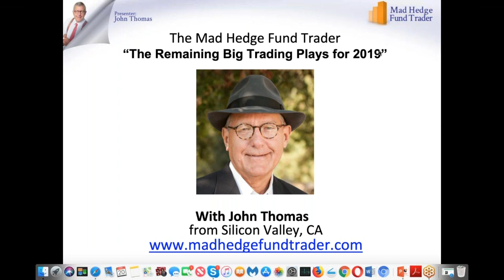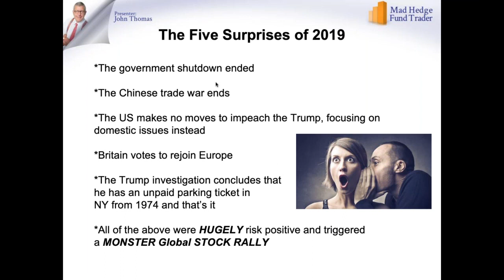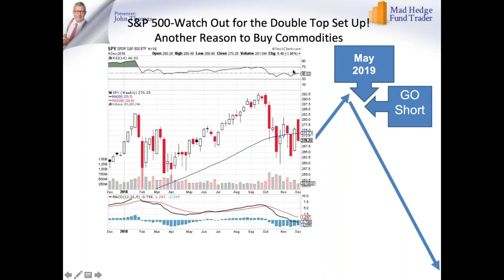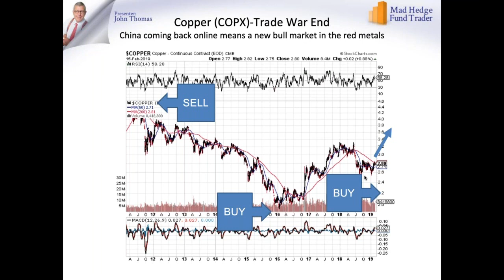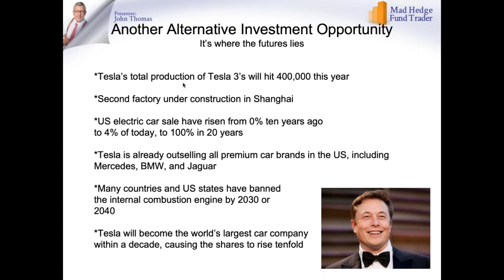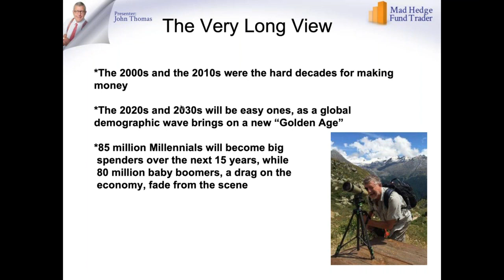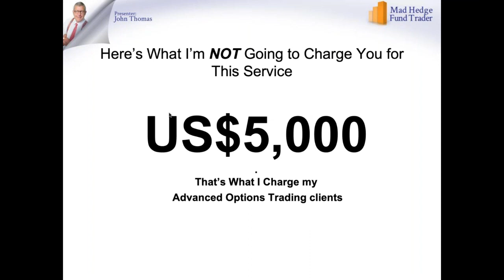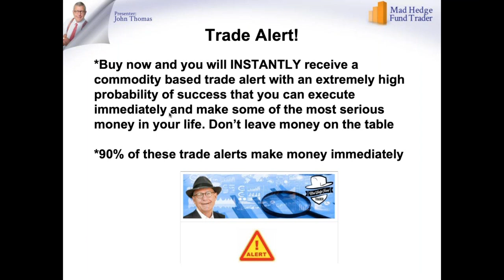Webinar: The Remaining Big Trading Plays for 2019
Watch my latest Mad Hedge Fund Trading Webinar with a ton of information about how the markets are going to play out for 2019!